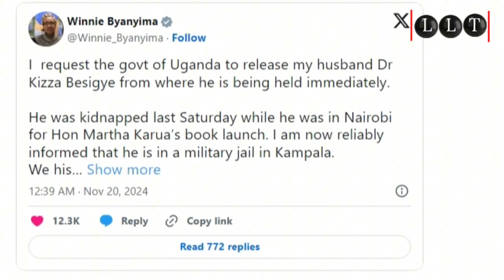Dr. Besigye’s Nairobi Abduction: A Tale of Conspiracy and Violated Rights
Discover the shocking details behind Dr. Besigye’s abduction in Nairobi, a story that reveals the dark underbelly of regional politics and human rights violations. From accusations of government collusion to violations of international law, this incident has sparked outrage across East Africa and beyond. Watch as we uncover the truth and explore its implications for justice and democracy in the region. God bless Kenya.